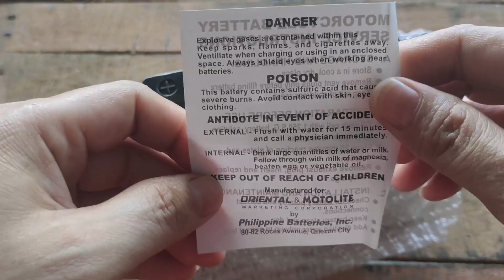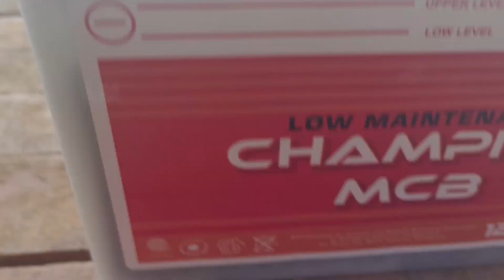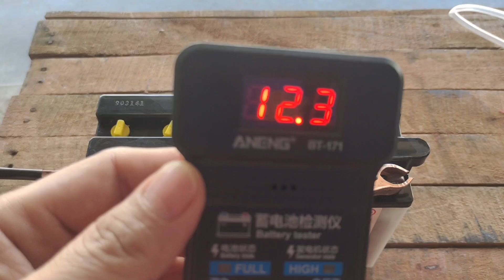PAANO MAGLAGAY NG BATTERY SOLUTION SA BATTERY | BMI MOTOLITE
🌏VLOG TITLE: PAANO MAGLAGAY NG BATTERY SOLUTION SA BATTERY.

Good day everyone. Welcome to our BMI MOTOLITE In this video we're talking about, Paano maglagay NG battery solution sa battery.

Sa video na ito ituturo namin sa inyo  kung "PAANO MAGLAGAY NG BATTERY SOLUTION SA BATTERY"

🌎RELATED KEYWORDS🌎

Paano maglagay NG battery solution,
Paano maglagay NG battery solution sa 12n12 - 3 b champion